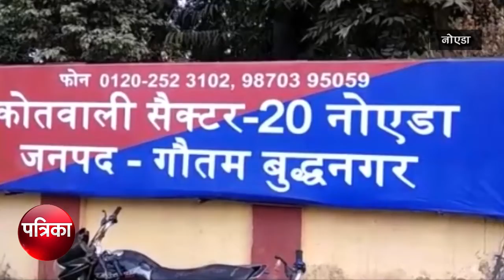गांजा के कारोबार का भंडाफोड़ करते हुए पुलिस ने सरगना हेमा समेत चार तस्करो को किया गिरफ़्तार